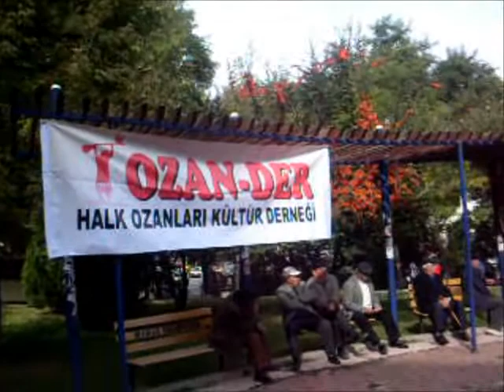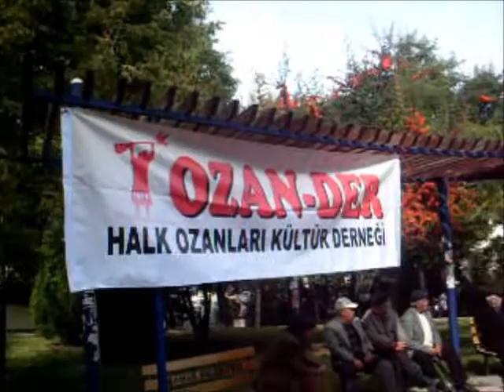Filmim.wmv FEYZULLAH ÇINARI ANIYORUN __OZAN DER..wmv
ülkemizin büyük ozanlarından Feyzullah çınarı OZAN DER ile andık